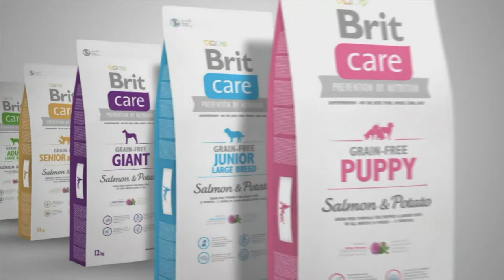Exposition Canine Genève - SUNDAY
Exposition Canine Genève
SUNDAY
Switzerland, Genéve
Palexpo
FINAL RING